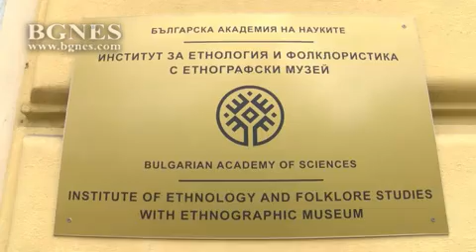Великденските яйца – скъп дар за любимите ни хора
Великденските яйца представляват една своеобразна поздравителна картичка. Един много мил и много скъп дар за любимите хора за празника. Това заяви пред БГНЕС доц. д-р Светла Ракшиева от ИЕФЕМ.
Яйцето е символ на зараждането на новия живот, на обновлението, на израстването, на пълнотата, на богатството, на целостта. „Яйцето е една абсолютна потенция.    /БГНЕС